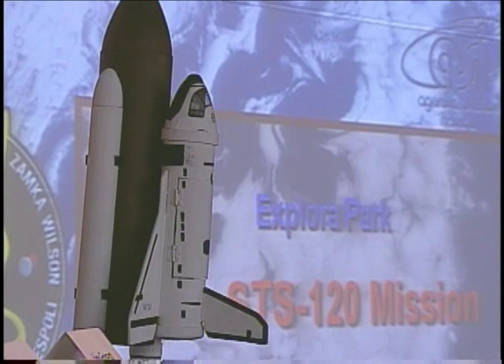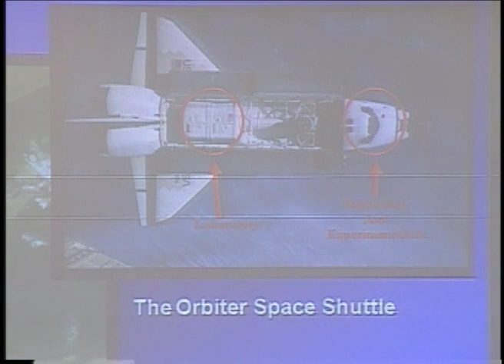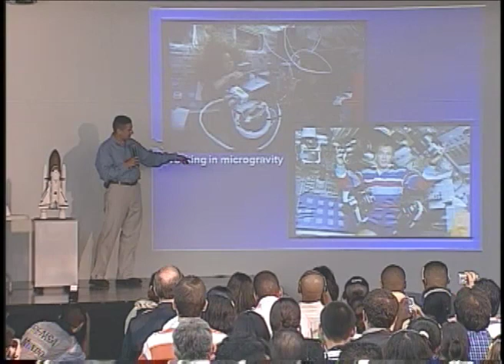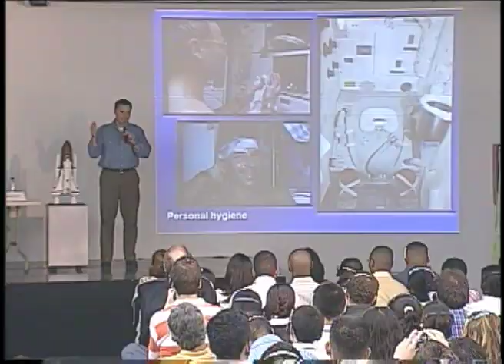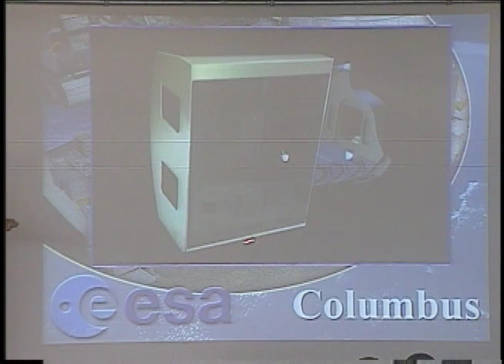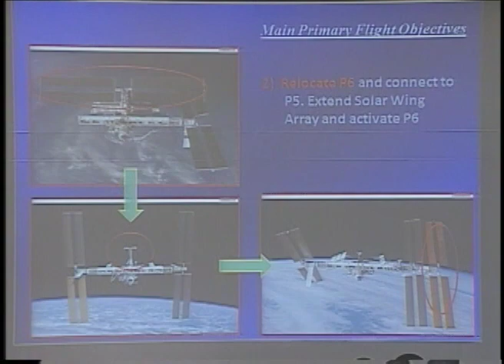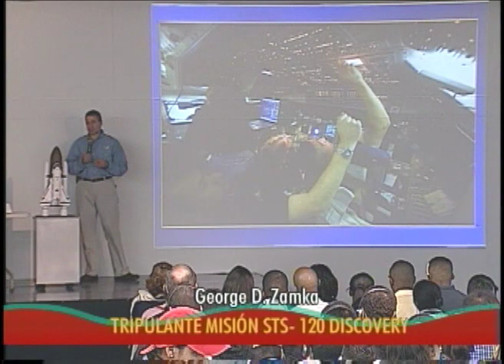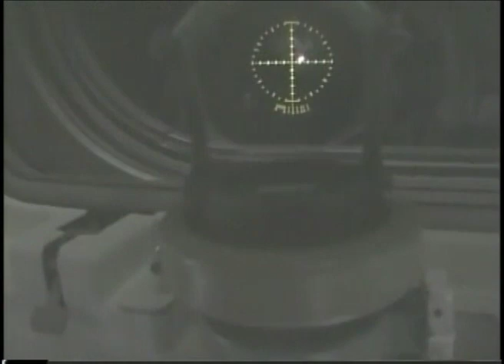En Órbita: Misión STS 120 del Discovery | Ciencia en Bicicleta | Parque Explora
Sujetar la comida y los zapatos, aprender a caminar, asearse sólo con una toalla húmeda, ver salir el sol 16 veces al día. ¿Qué ocurre en la intimidad de una misión espacial?, ¿Cómo es la vida cotidiana de un astronauta en pleno viaje espacial? Los tripulantes de la misión espacial Discovery, STS-120 en Explora.

Invitados: Stephanie D. Wilson, George D. Zamka, Paolo A. Nespoli y Douglas H. Wheelock, astronautas.
Fecha: Jueves, 6 de marzo de 2007.
Lugar: Sala Abierta.

Revive esta interesante conferencia con nosotros.